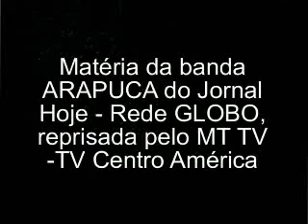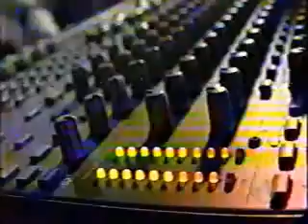Banda ARAPUCA no JORNAL HOJE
Matéria da banda ARAPUCA no Jornal Hoje - Rede Globo, reprisada pelo MTTV